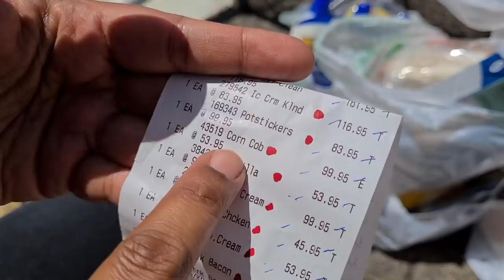Surprise Bag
Surprise Bag at price mart